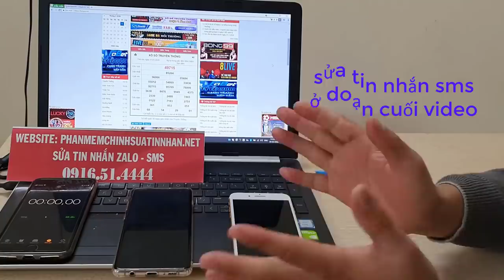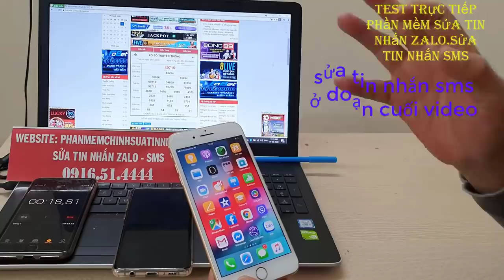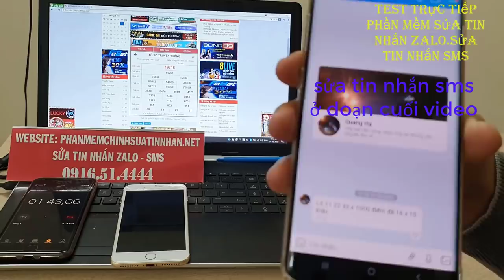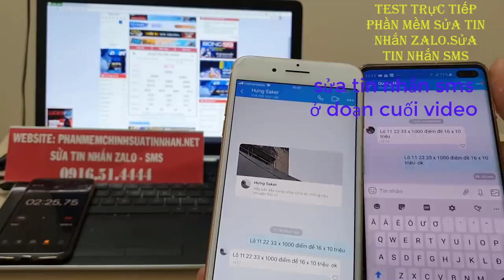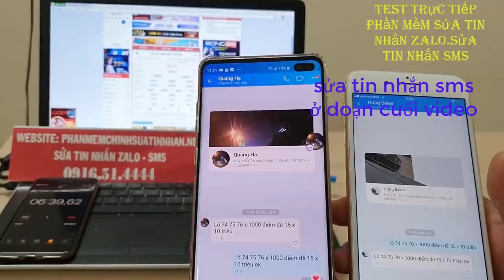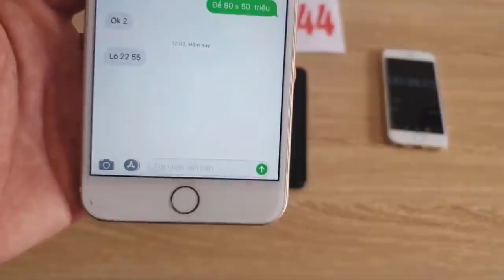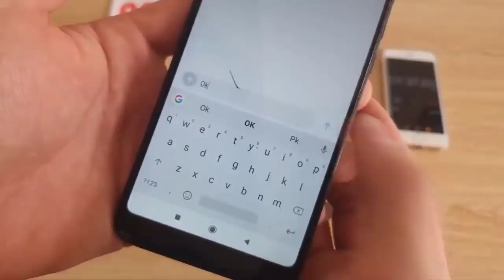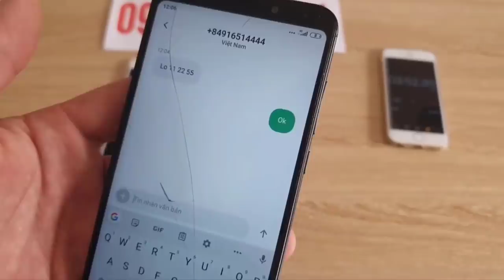phần mềm sửa tin nhắn lô đề - phần mềm sửa tin nhắn zalo - độc quyền